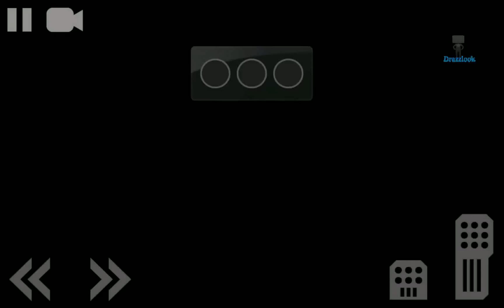Rally Racer Drifting Sport Car - Rally Racer Unlocked E02 Android GamePlayHD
UNLOCKED VERSION OF THE RALLY RACER
This is ultimate version of the Rally Racer, game modes and tracks are unlocked!!
Phisycs system redefined for easy gameplay.

Key Features
*3 different game modes
*12 poweful rally cars
*6 race tracks
*Specially developed car physics and effective drift system
*Control system specialized for the touch screens
*Realistically recreated cars
*So many optimizations for low level devices